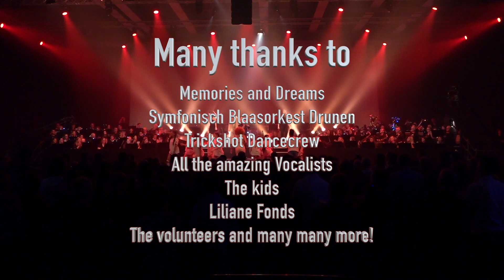Hind Hakki - International with Orchestra | Memories & Dreams 2018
Song International by Hind Hakki

Special thanks to everybody who helped, contributed and showed their love in any way making this performance so memorable! BlessedLove HH